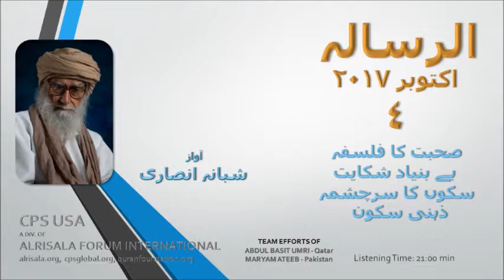ALRISALA MONTHLY MAGAZINE - PART 4, OCTOBER 2017 - MAULANA WAHIDUDDIN KHAN - AUDIO BY SHABANA ANSARI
To give full expression to positive ideas, Maulana Wahiduddin Khan established the Islamic Center at New Delhi in 1970. Subsequently, in 1976, he launched the voice of the mission, Al-Risala – the monthly magazine. This journal, consisting entirely of his own articles, quickly acquired a wide circulation throughout the Urdu-speaking world, and has done much to make people understand the peaceful face of Islam, to awaken in Muslims a new awareness of their social responsibilities and to promote positive thinking and action. The first issues of the English and Hindi versions of Al-Risala were launched respectively in February 1984, and December 1990. The English version is now being published under the title of Spirit of Islam.